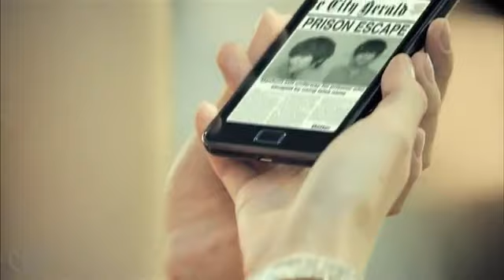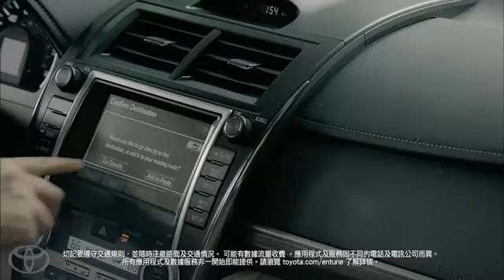2012 Toyota Camry-The One And Only(Feat:Lee Min Ho)EP3 BSM(Mandarin Subtitled)